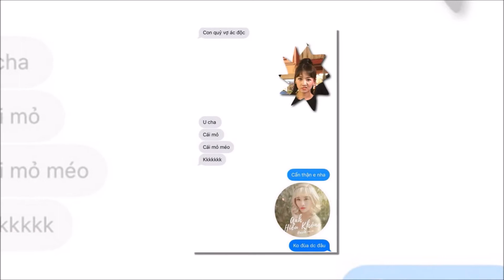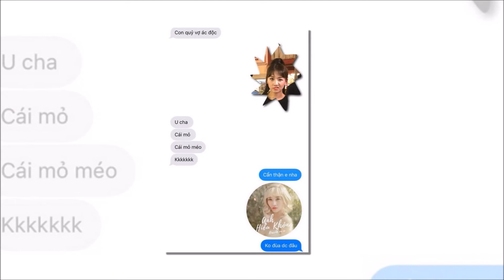Trấn Thành gọi Hari Won là ‘Con quỷ vợ ác độc” và cái kết không đùa được đâu